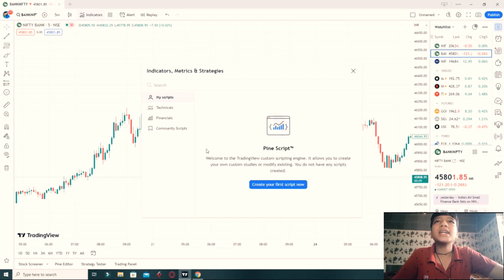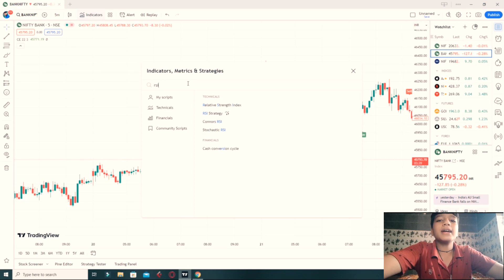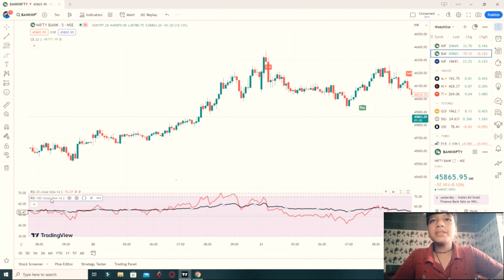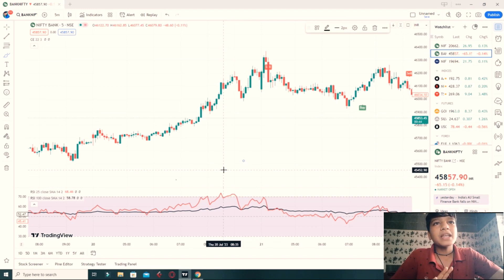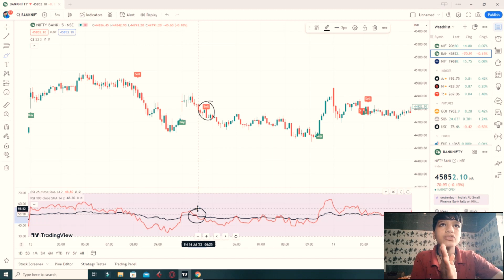1 lakhs + Profit बनाओ 🚀 Powerful Indicator 🏹 बस ये सीख लो 💸How to earn money daily 🤑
1 lakhs + Profit बनाओ 🚀 रामबाण Indicator 🏹  बस ये सीख लो 💸How to earn money daily 🤑 ‎@PrinceScalper

Hello friends...
is video Mai maine apko ek esa indicator btaya hai jiski madad se aap 1 lakh + Tak ka profit bna sakte ho aap is video ko pura dekhe or mere channel ko subscribe ker dijiye ... agar aapko meri ye video pasand aaye to video ko like share bhi ker dijiyega 🙏

Hello friends...
Mera naam Prince hai aur Mera kaam hai trading ko simple banana taki trading karke hum paise kma saken .
...This Channel video Content is for Education Purpose only.
I/we are not SEBI Registered Advisors.
We don't provide any types of stock /derivatives/cash recommendations.
This Youtube channel is purely for training and educational purposes.
We shall not be responsible for your profit or loss.
Please confirm with your investment advisor.